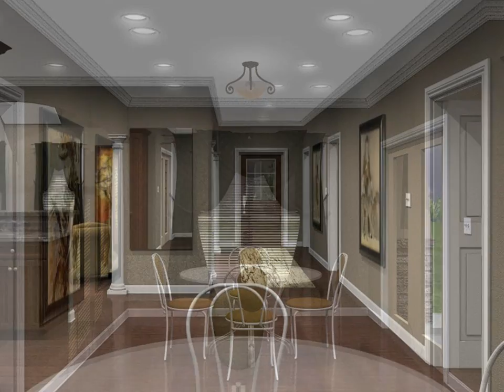#4671 - Building No_7.wmv